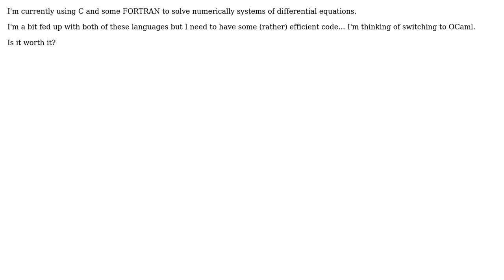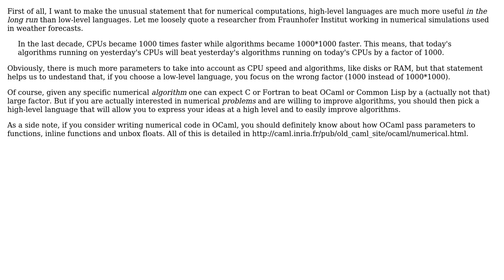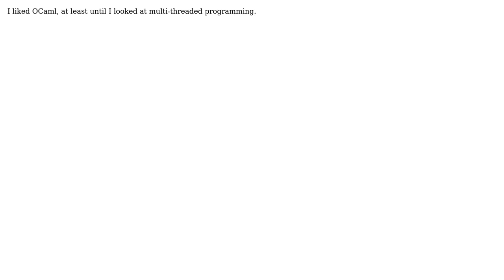Software Engineering: Is OCaml any good for numerical analysis? (4 Solutions!!)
Software Engineering: Is OCaml any good for numerical analysis?

With thanks & praise to God, and with thanks to the many people who have made this project possible! | Content (except music & images) licensed under CC BY-SA | Music | Images & others | With thanks to user user40989 user Scant Roger user Gaurav user Eelvex user eat user dan_waterworth and the Stack Exchange Network Trademarks are property of their respective owners. You are responsible for your own actions.